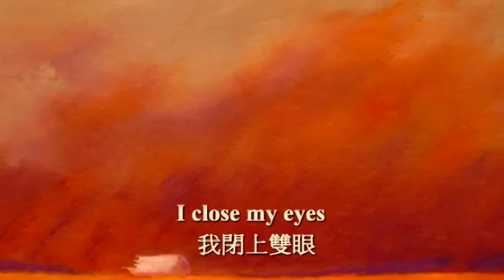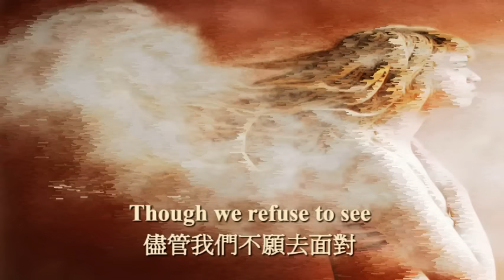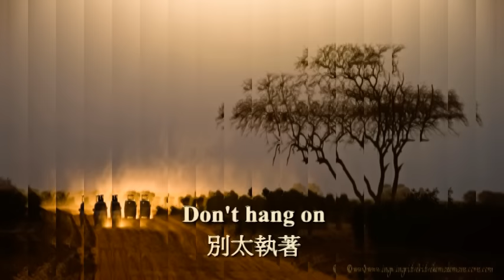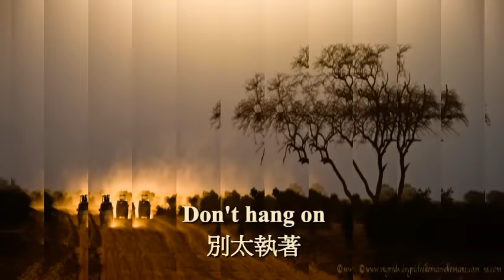Dust in the wind (風中之塵) - Kansas(堪薩斯合唱團)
--西洋歌曲英漢對照--

流行樂壇的團體多不勝數，以地名當作團名的不算多，能夠揚名立萬的更屬少數。成名於 70 年代的 Kansas 堪薩斯合唱團算是代表之一，而且據說是第一個以美國地名當團名的搖滾團體。
　1976 年， 走藝術搖滾路線的 Kansas 以第四張專輯中的暢銷曲" Carry on wayward son "終於在排行榜上嶄露頭角，樂團不久以後隨即開始錄製下一張專輯。當整張專輯錄製接近尾聲，有一天，團中靈魂人物 Kerry Livgren 拿起木吉他，唱出一首他最近完成的歌給團員們聽，這首歌就是" Dust in the wind 風中之塵 "。
　這首歌的寫作靈感來自 Kerry Livgren 閱讀的一本詩集，是位具有原住民血統的美國詩人的作品，其中有一行詩句《 For all we are is dust in the wind 》，令他思及人生在世，無論賢昧智愚、風光落魄，終需一死，感嘆之餘，寫下了這首醒世歌曲。
　由於和樂團過去作品的風格差異頗大，Kerry Livgren 並不準備將這一首作品放在專輯裡，孰料四位團員聽過之後，異口同聲表示非錄製這首歌不可。於是在大家的堅持下，這首歌終於收錄在" Point of no return "這張專輯中。
　" Dust in the wind 風中之塵 "是他們第一首不插電的歌曲，雖然是趕上末班車，卻成為堪薩斯合唱團最受歡迎的單曲。在熱門榜上最高有第六名的席次，在搖滾、鄉村和成人抒情榜也都大有斬獲，是 70 年代最具代表性的歌曲之一。即便是現今的西洋老歌合輯，它很少會被遺漏。